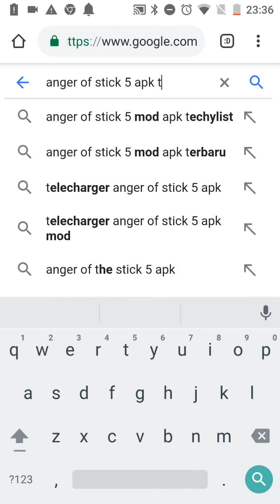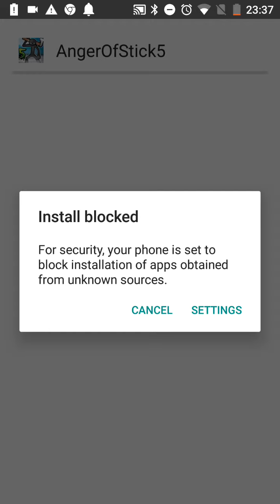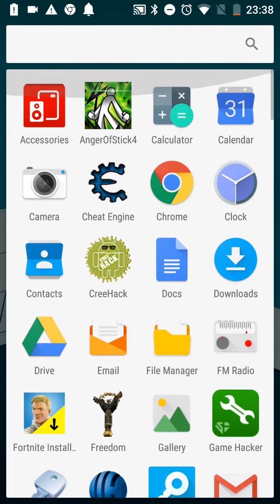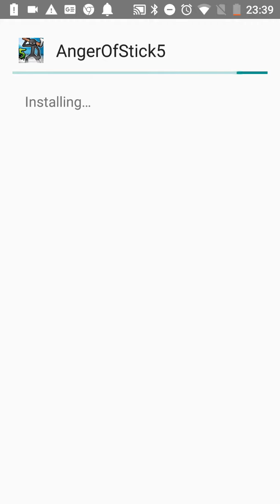100% working anger of stick 5 no lucky patcher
Pleaseeeeeeeeee3eeeeeeeeeeeeeeeeeee sub